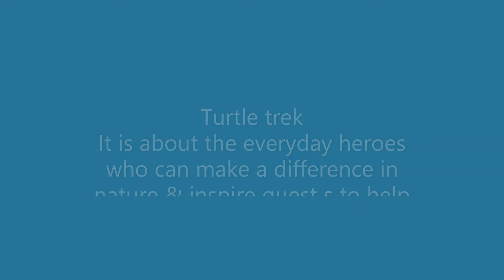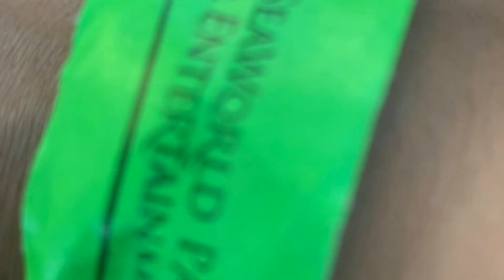SeaWorld Orlando Vlog Part 2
Hello Everyone
This is continuation of SeaWorld Orlando vlog part 1.In this video I have covered all shows and rides which we have enjoyed over there. We had great time seeing the dolphin show and beluga whale as well as the rides. The orcas and the sea lion shows were the best part and amazing experience to get to see such wonderful animals up close
Turtle trek was awesome. This is a 3D dome film projection theater. There are live animals to view in this family-friendly indoor exhibit. Along the way you encounter other sea creatures, including jellyfish, dolphins. Overall we had awesome time.

here is a link of part 1{SeaWorld dolphin show vlog}
Thank you everyone for love and support.